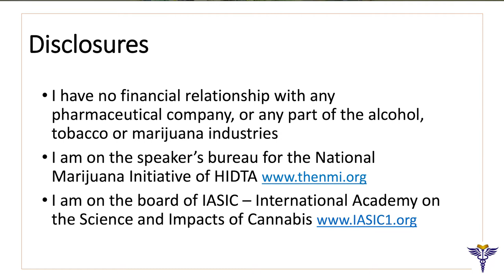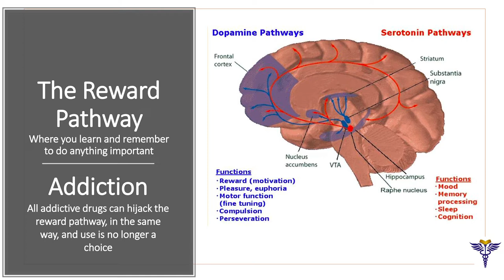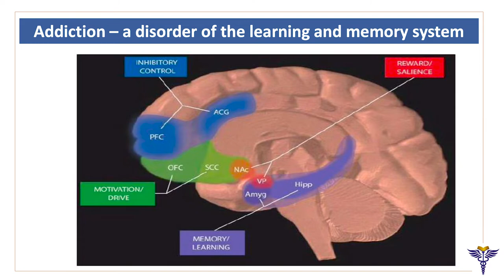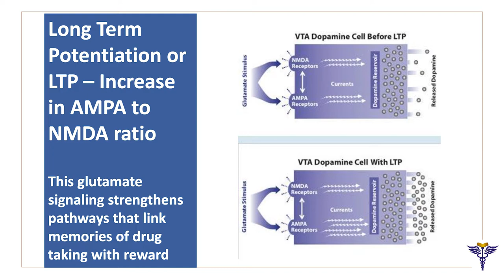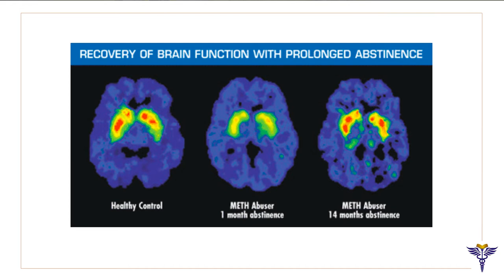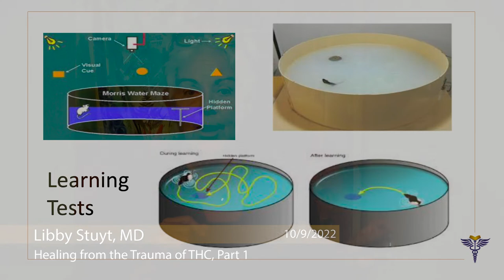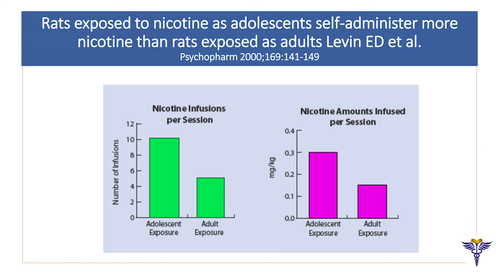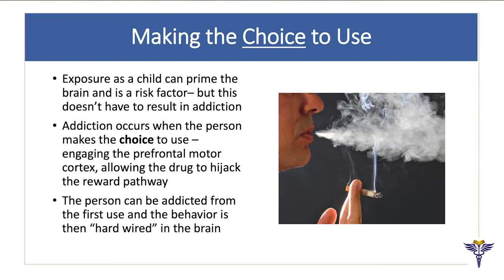Trauma Of THC With Libby Stuyt MD Part 1 10 09 2022